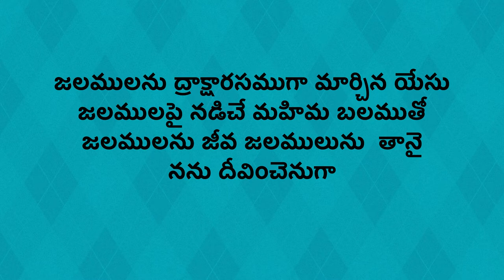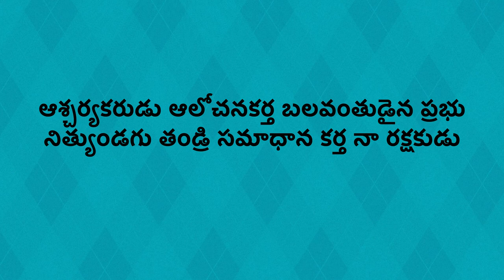Ascharyakarudu Aloochanakartha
Beloved's Church,